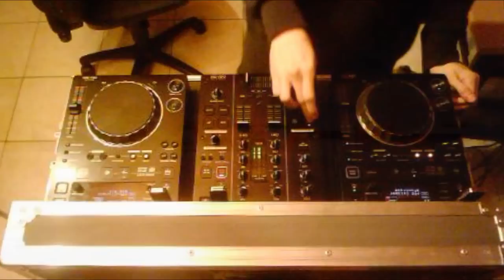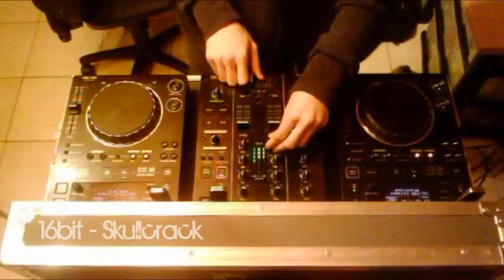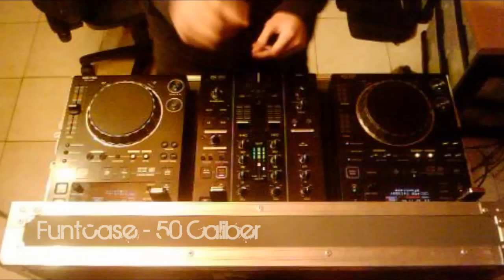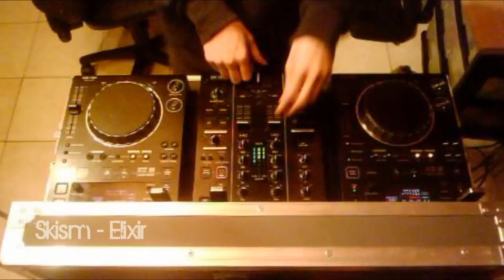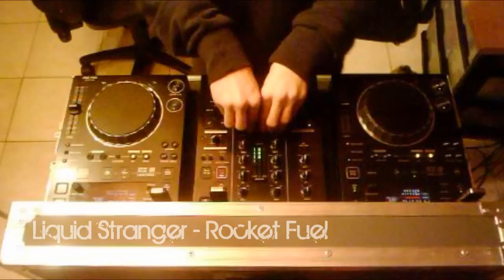The Best of Dubstep ! - Part 37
Become a fan at Facebook!

Tracklist :
16bit - Skullcrack
Funtcase - 50 caliber
Noisia - Machine Gun (16bit Remix)
SKiSM - Elixir
Liquid Stranger - Rocket Fuel